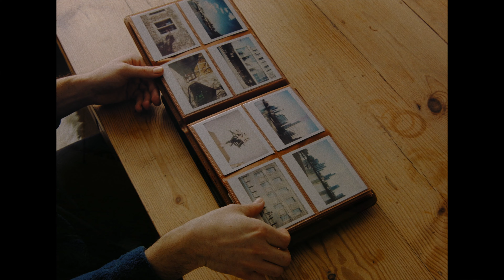Observations In Winter / BMPCC Original Short Film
These are always going to be my favourite sorts of videos to make. Walking around with the BMPCC is therapeutic, you should try it.

Music
Martin Schellekens - Contemplation